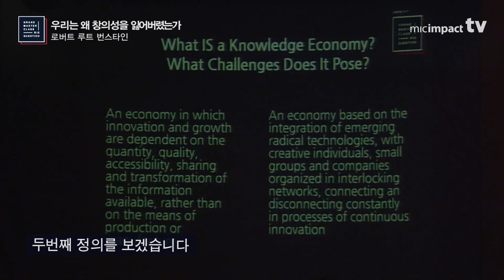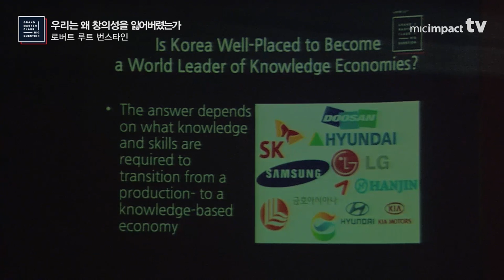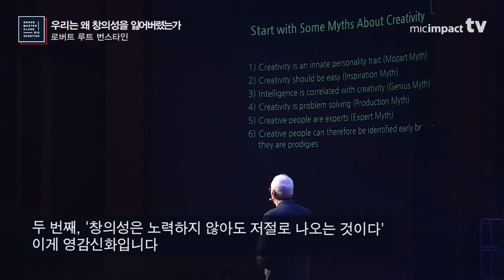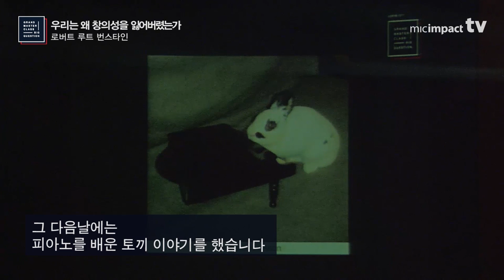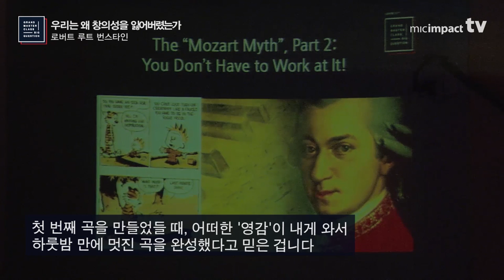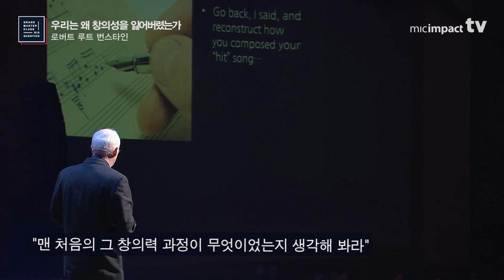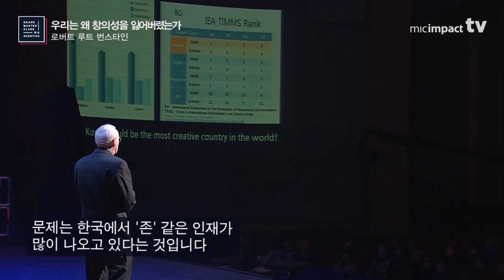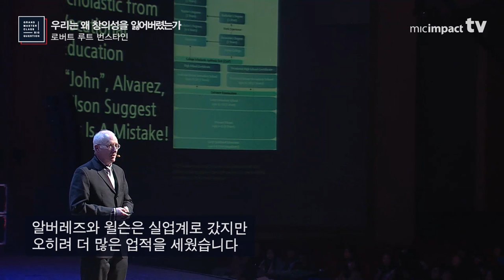[GMC풀강연] 우리는 왜 창의성을 잃어버렸는가 1부 - 로버트 루트 번스타인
전 인류가 궁금해하는 본질적인 질문, BIG QUESTION을 세계적인 석학과 국내의 지성인들이 함께 질문하고 토론하는아시아 최대 생각축제입니다.